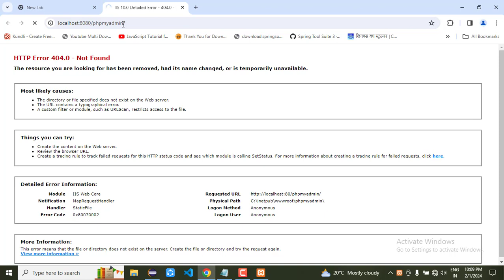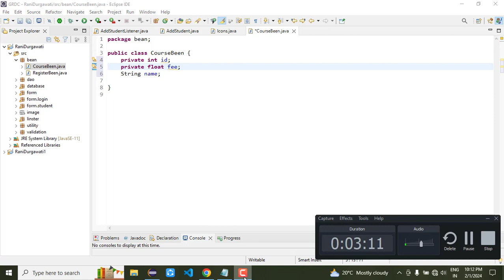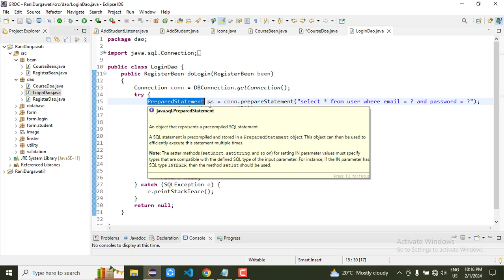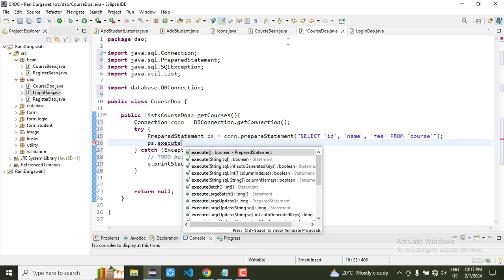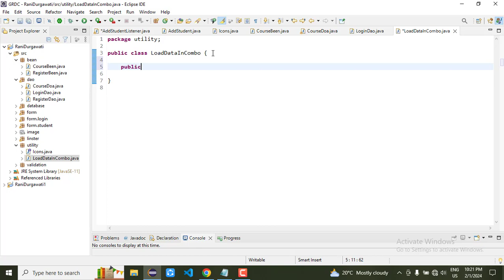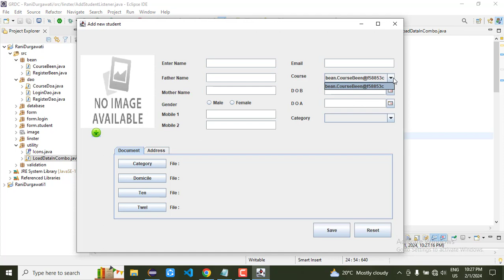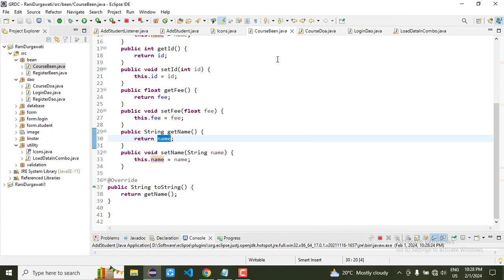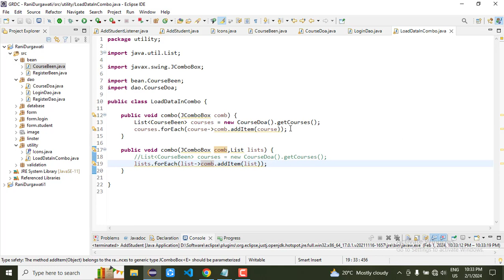15. Add Data into JComboBox , JAVA AWT , Govt Rani Durgawati College | Semant Sir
15. Add Data into JComboBox , JAVA AWT , Govt  Rani Durgawati College | Semant Sir#semantsir Hindi
Register Unique User in AWT Swing
Keyboard Programming in java
how to Keyboard Programming in java
core java
advance java
GUI programming in Java
AWT Swing
Java event
Semant Mishra